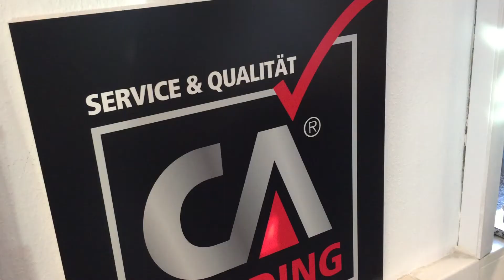"Gap Year Südwestfalen" // Berufseinblicke bei CA Vending Krugmann in Meinerzhagen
Marvin ist Teilnehmer des zweiten "Gap Year Südwestfalen"-Jahrgangs. Als Newcomer (d.h. Schulabgänger) lernt er verschiedene Unternehmen aus Südwestfalen kennen. Im Interview erzählt der gebürtige Siegener warum er sich für das Programm beworben hat und wie sein Arbeitsalltag in dem inhabergeführten Unternehmen aussieht. 🙋‍♂️💬

👉 Du willst noch mehr über das "Gap Year Südwestfalen" erfahren? Dann schau doch mal in der zugehörigen Playlist vorbei

Dieses Vorhaben wurde aus Mitteln des Europäischen Fonds für regionale Entwicklung (EFRE) gefördert.